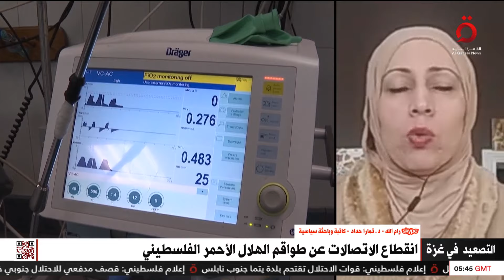باحثة سياسية فلسطينية: إسرائيل ستتلاعب خلال الفترة الحالية من خلال “هدنة مضللة"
قالت د.تمارا حداد، الكاتبة والباحثة السياسية، خلال مداخلة عبر سكايب،  مع الإعلامية بسنت أكرم، في تغطية خاصة للأوضاع في غزة، إسرائيل ستتلاعب خلال الفترة الحالية من خلال “هدنة مضللة"